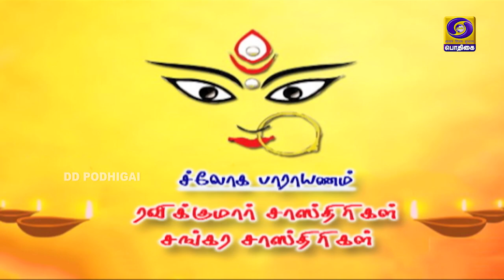KANDAEN SAKTHI PEEDANGALAI | Episode - 11